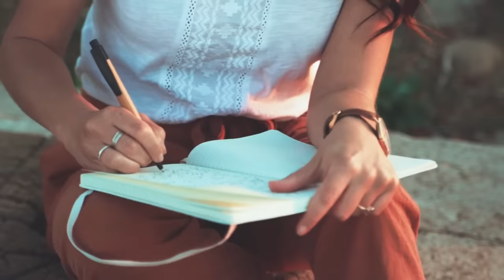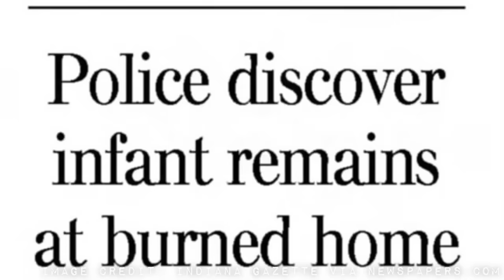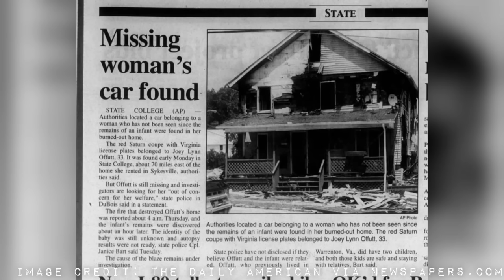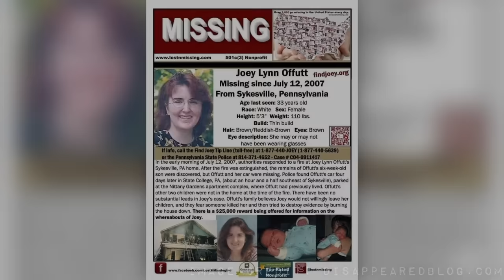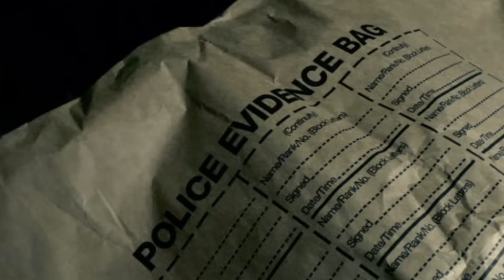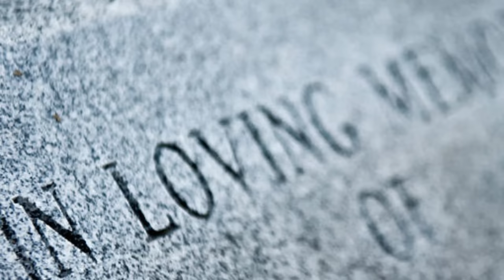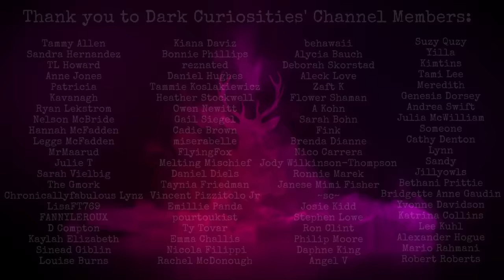The Disturbing Disappearance of Joey Lynn Offutt | UNSOLVED